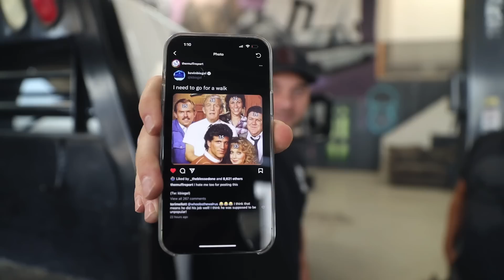The Final DPG Giveaway! (Built Diesel 100)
Here it is folks.  Nearly a decade ago we pioneered giving away dream trucks to awesome people like you.  So here we go with BUILT DIESEL 100, the last and final Diesel Power Gear Giveaway ever.  Follow us along this last giveaway as we pay homage to one of Diesel Dave's favorite builds ever, Built Diesel 3, a.k.a US 12 Valve.

BUILT DIESEL 100 STARTS NOW!!!